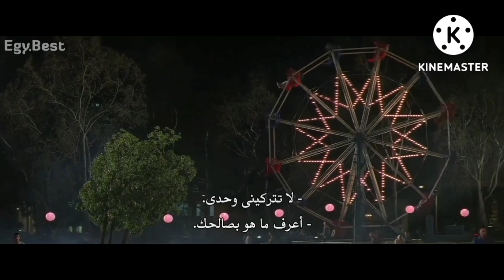بيلغي جوازه علي اخر لحظه عشان يتجوز من منظمه فرحه ..... ملخص فيلم the wedding planner